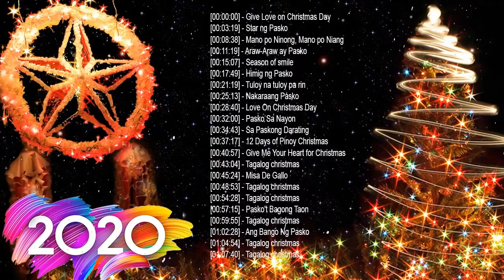Paskong Pinoy Best Tagalog Christmas Songs 2021 - Traditional Christmas Songs Collection